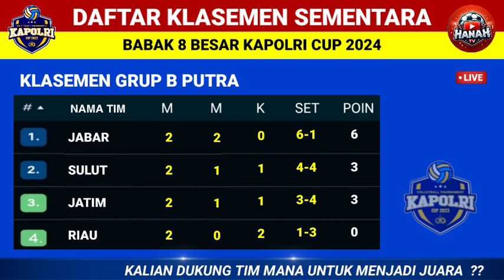Hasil Jawa Timur vs Riau | Hasil Kapolri Cup Hari Ini | 8 Besar Kapolri Cup 2024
Hasil kapolri cup 2024 hari ini atau hasil 8 besar Kapolri cup 2024 hari ini :
Jawa Timur vs Riau
Kalimantan Selatan vs Sulawesi Selatan
Jawa Timur vs Sulawesi Tengah
Bali vs Sulawesi Tenggara

Klasemen kapolri cup 2024 grup putra dan putri serta daftar tim yang lolos ke babak semifinal kapolri cup 2024

Daftar tim yang lolos semifinal kapolri cup 2024 putri : kalimantan barat,kalimantan selatan, jawa timur dan sulawesi tengah

Daftar tim lolos babak semifinal kapolri cup 2024 putra : Kalimantan selatan, jawa barat,